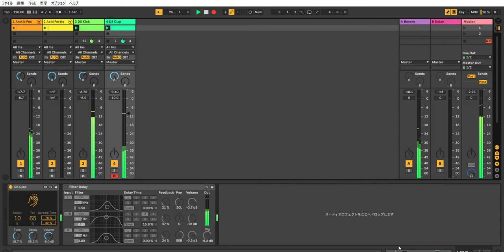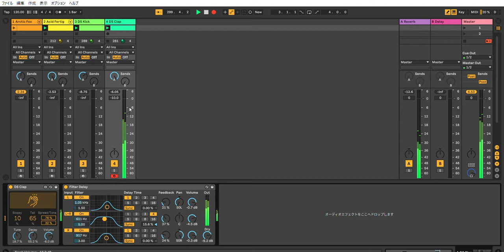Ableton Live 10 Acid Techno Performance #16